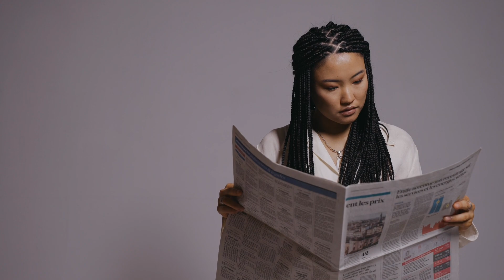1 November 2024 से पूरे देश में 10 नए नियम लागू 😮 | Sarkar Ke Naye Niyam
1 November 2024 से पूरे देश में 10 नए नियम लागू 😮 | Sarkar Ke Naye Niyam |  Sarkar ke 10 Naye Niyam

Dosto Es video me maine apko bataya hai sarkar ke 10 naye niyam kon kon se h agar apko ye video achhi lagegi to like aur share jarur karna !